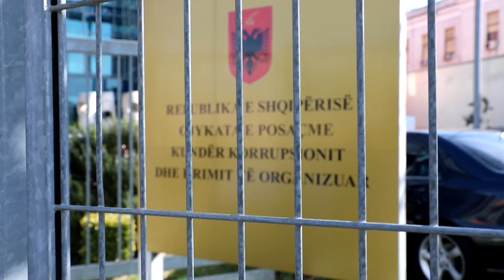Vrasja e Santiago Malkos/“Martinaj do ta muroste”, zbardhet dëshmia e Ilir Selmanit: S’kam gisht...